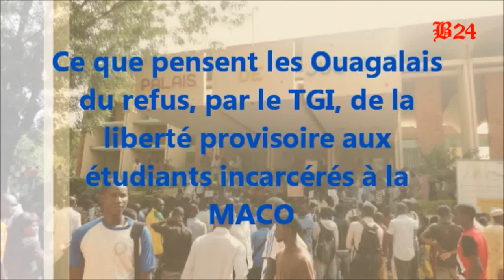Ouaga Vox - Que pensez-vous du refus de la liberté provisoire aux 50 étudiants incarcérés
Après deux comparutions devant le Tribunal de Grande Instance de Ouagadougou, la cinquantaine d'étudiants détenus à la MACO depuis quelques semaines n'a pas obtenu la liberté provisoire demandée par leurs avocats. Ces derniers demandaient à ce que les étudiants puissent rester hors de la prison en attendant que le verdict de leur jugement soit donné.  L'équipe de Ouaga Vox a tendu son micro aux Ouagalais pour savoir ce qu'ils en pensent.